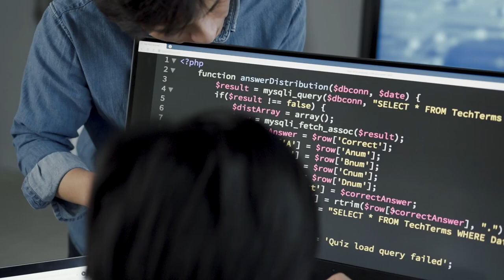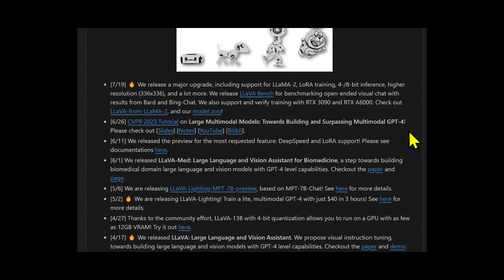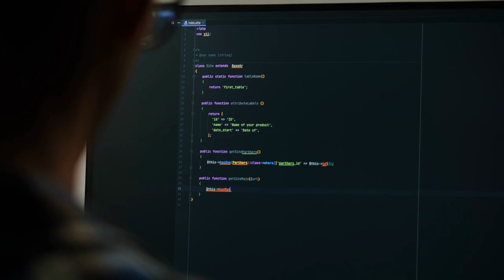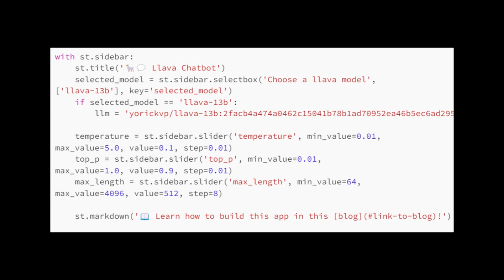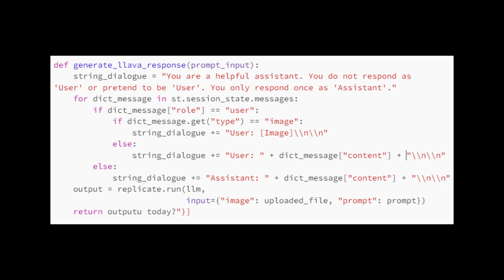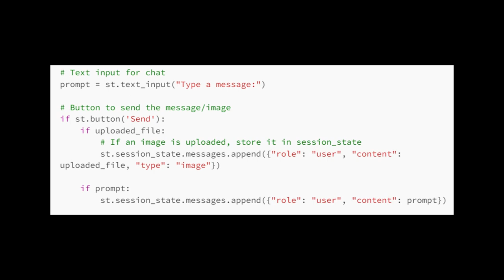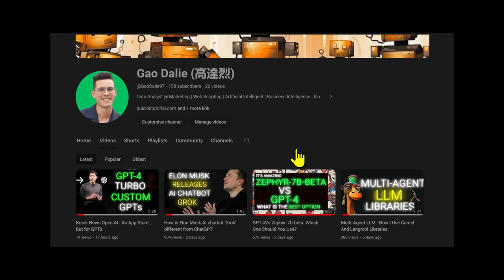Talk To Your image : How To Build a LLava Chatbot With Streamlit and Replicate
In today's video, we'll dive deep into How To How To Build a LLava ChatBot

LLaVA represents the first end-to-end trained LMM to achieve impressive chat capabilities mimicking the spirits of the multimodal GPT-4. It is also a cost-efficient approach to building general-purpose multimodal assistants.

[Must Read]